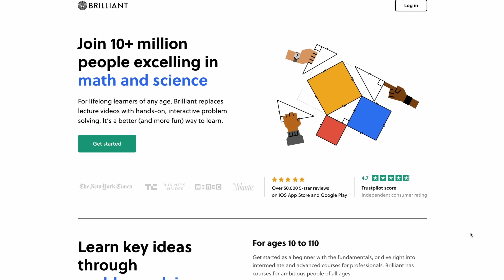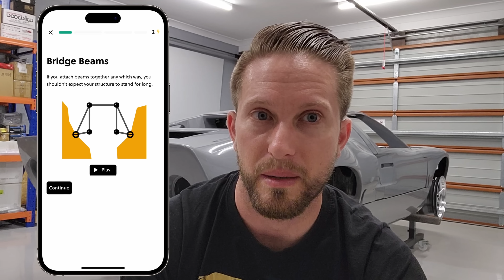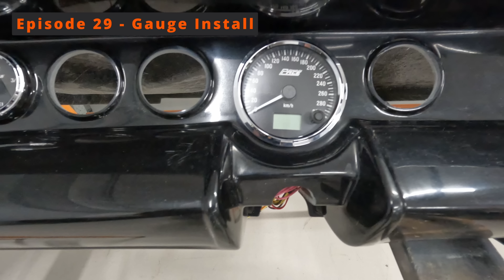GT40 Kit Car Build - Ep 30 – 2022 Recap & Next Steps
Tune in to this episode of Built by Dan for a recap on the progress I made on my Absolute Pace GT40 replica kit car throughout 2022.

I also provide an update on what I’ve been looking into of late and the next steps I am hoping to progress.

If you are enjoying these episodes and would like to follow the build series for my GT40 replica kit car, please hit the subscribe button and turn on notifications so you don’t miss future releases!

I’m happy to hear your comments and feedback as I try and build / improve my YouTube channel and strive to create interesting content as I build / assemble this project car.

For those interested in more details about this particular replica GT40 kit and other kits offered by Absolute Pace, feel free to check out the brochures at the following